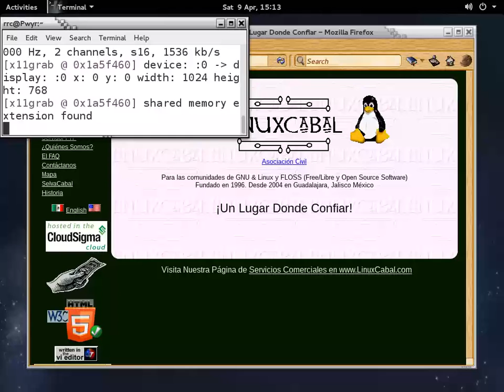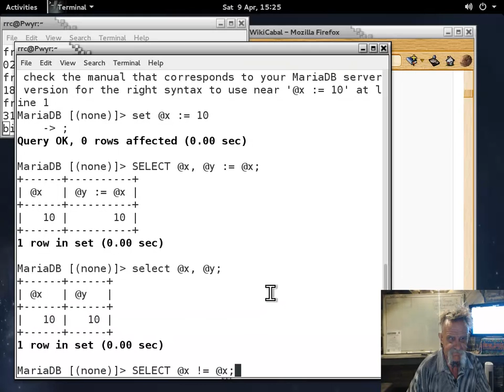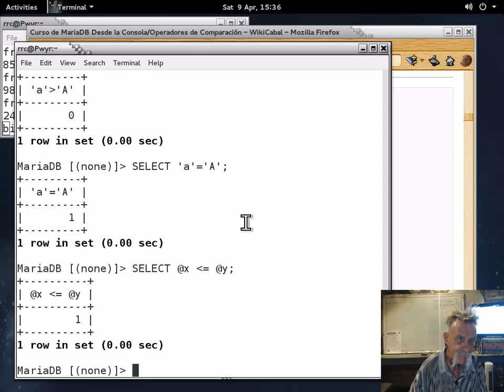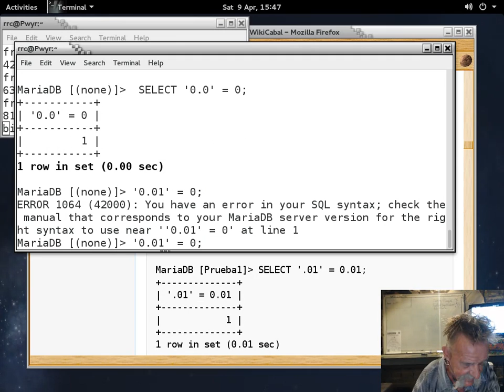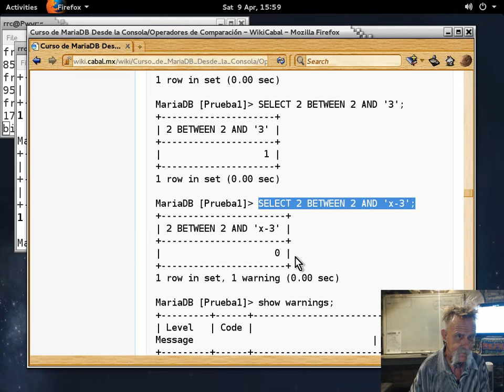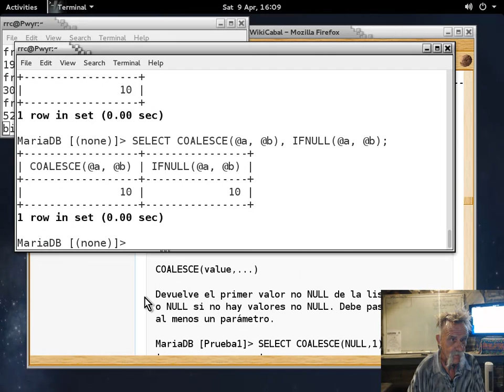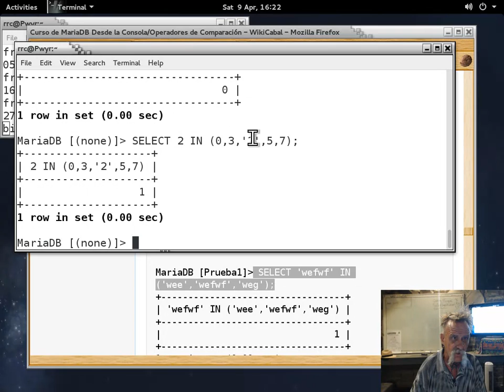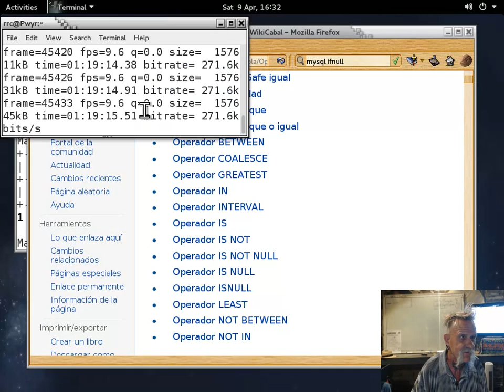MySQL/MariaDB desde la consola-3 - 20160409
Curso MySQL/MariaDB desde la consola impartido por Richard Couture en las instalaciones de LinuxCabal el 09 de April, 2016 - Puedes descargar los ejemplos de